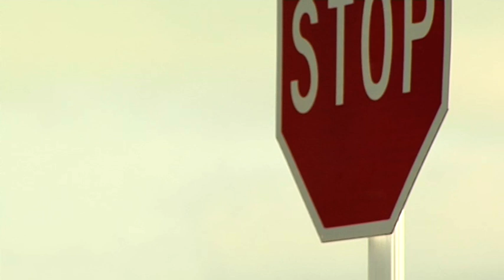Cars At Intersections 06 - Free Stock Footage